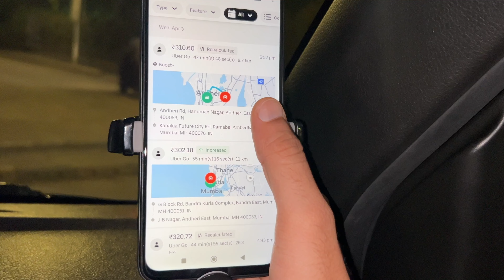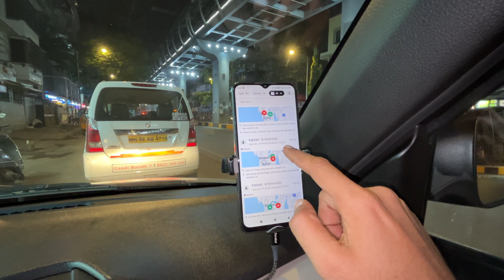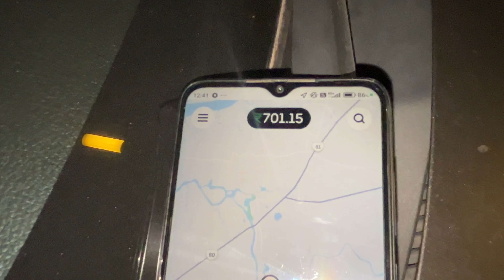Aaj To Night Me Sona Pada Dombivli Me